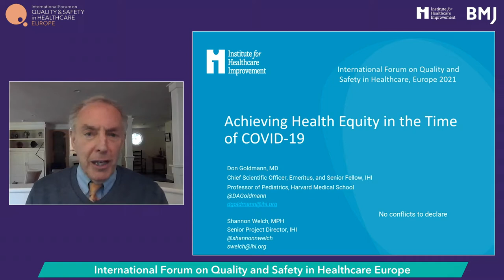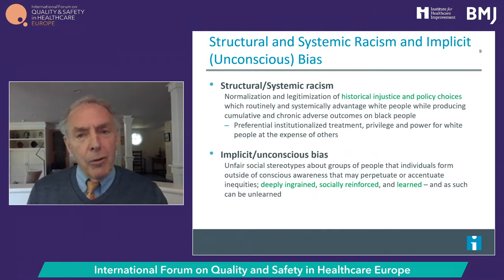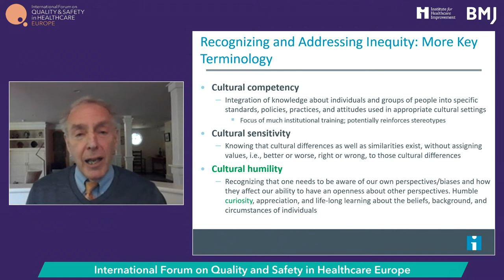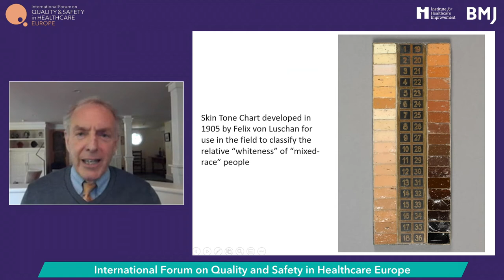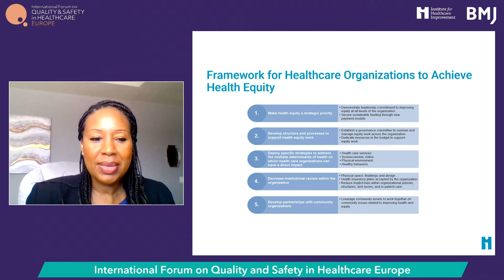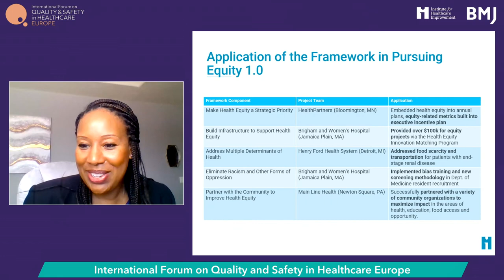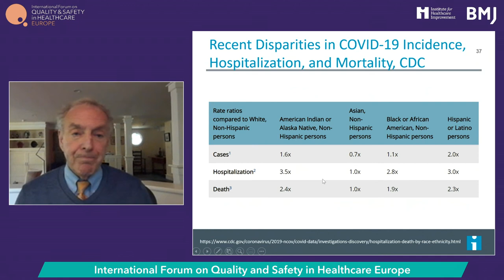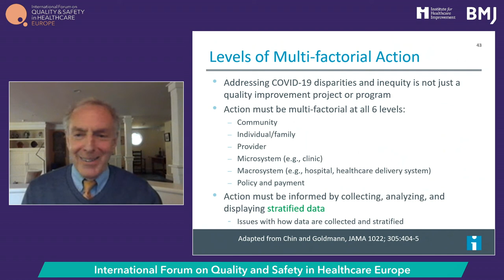Q1: A multi-level approach to achieving equity: how improvement science can accelerate change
This presentation provides an actionable multi-level improvement science framework for addressing inequity. Quality Improvement projects alone cannot produce fundamental change. Six levels of action – each requiring a different view of “the system” and “context”- are required: person/family, community, provider, microsystem, macrosystem, and policy. Healthcare delivery organizations can play a pivotal role in catalyzing improvement at all six levels. Practical strategies for beginning the equity journey “at home” in the organization will be provided using case studies from the IHI Learning and Action Network, Pursuing Equity, and guidance offered for influencing policy and acting beyond the organization’s walls in partnership with communities.

Speakers:
Don Goldmann, Institute for Healthcare Improvement (IHI); USA
Shannon Welch, Institute for Healthcare Improvement (IHI); USA